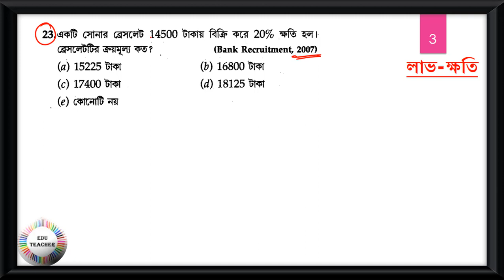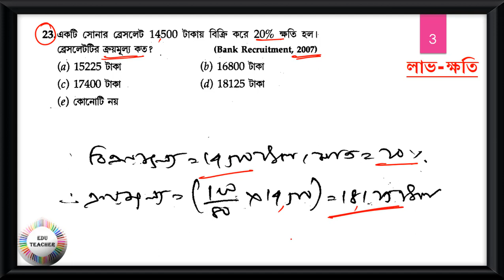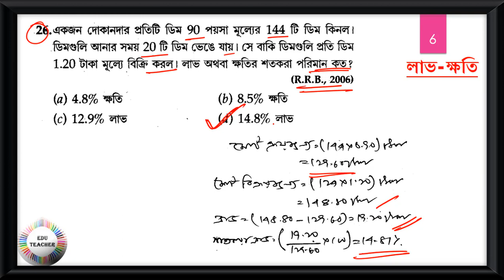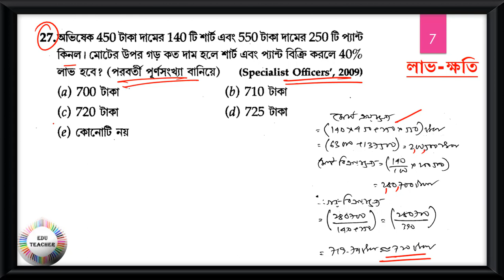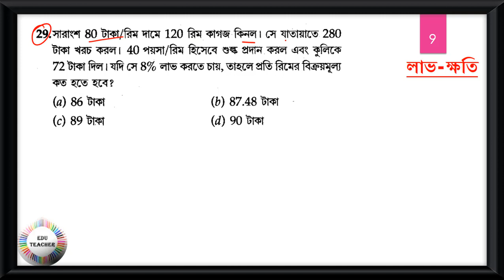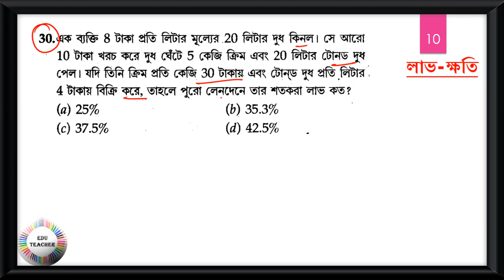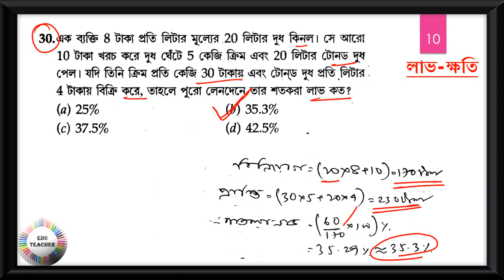গণিত লাভ ক্ষতি সম্ভাব্য প্রশ্নোত্তর আলোচনা পর্ব 3 By EduTeacher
Group D
MATH
WBTET
WBTET Math Pedagogy Selective Question For Bengali Medium
WBTET P1
WBTET PAPER 1 Combo Pack All Subject